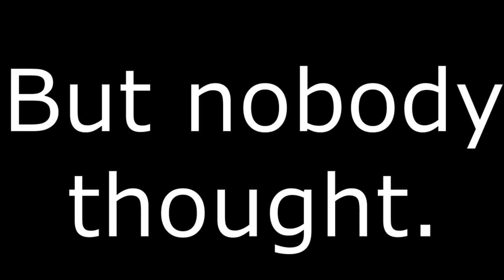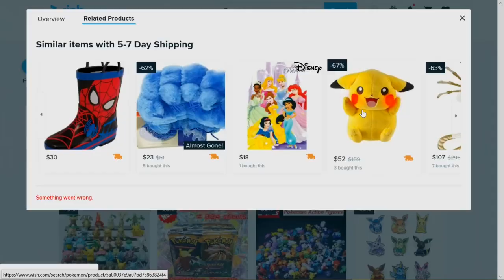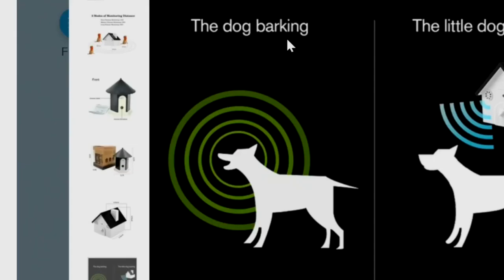Fish Shopping [Peter Knetter YTP]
Here is a YTP based off of Peter Knetter's video called Wish Shopping.

Thumbnail made in Pixlr E